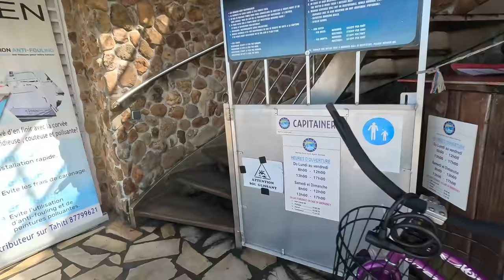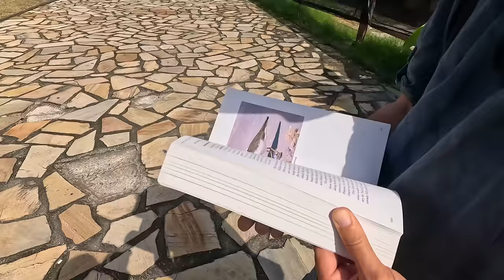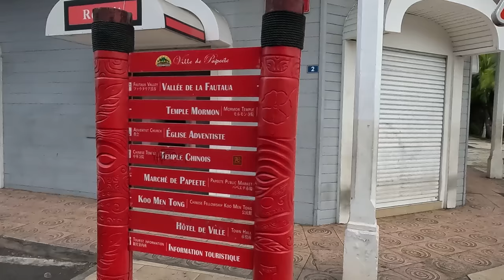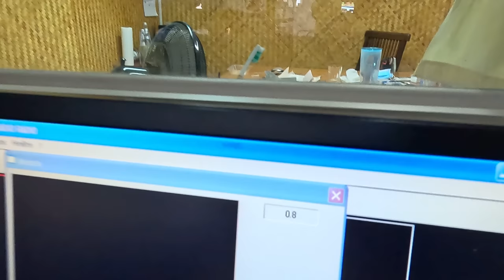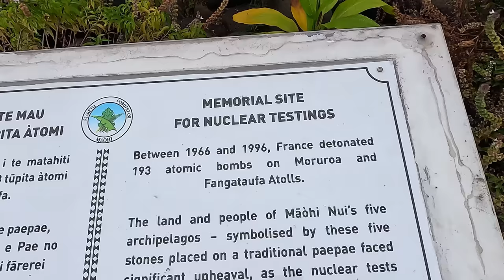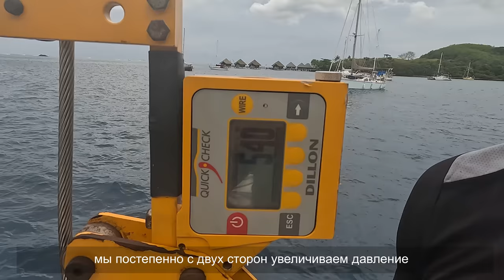Таити, тут все запрещено, якоринг нельзя, мест в маринах нет, чинимся и быстро валим. Поменяли ванты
Вот мы прибыли на первый остров французской Полинезии, Таити. Этот великолепный остров присутствует в огромном количестве легенд племён Маори, но в данный момент это острое, на котором расположена столица французской Полинезии, город Папеете. В котором живёт около 300.000 человек. Как вы знаете у нас были проблемы с риггингом, поэтому мы решили, в первую очередь, заехать сюда для того, чтобы исправить данную проблему, да и в принципе подкупить запчастей, которые поизносились на лодке за транс океанический переход.

Таити интересен тем, что здесь достаточно большое количество регламентаций для морских судов, поэтому зайти внутрь атолла, то есть за риф - это очень интересная процедура, которую мы решили вам показать полностью, без перевода, потому, что меня очень много просят показать, как общаться по радио и я решил сделать полное видео в этом выпуске  без сокращений, так как на мой взгляд это самое иллюстративное видео по радио обмену.

Они в Марине Таина, вотсап работает по английски говорит

00:00 Начало
00:14 Подходим к Папеете, Таити
1:53 Общаемся с портовыми службами и аэропортом
6:24 Идём вдоль взлетной полосы аэропорта Папеете
8:25 Якоринг запрещен, какая радость...
10:12 Марина Тиана, Таити
12:43 Взяли машину, едем вокруг острова Таити
23:41 Ура, ставим новые ванты
28:51 Заправляемся дизелем и бегом на Мурею